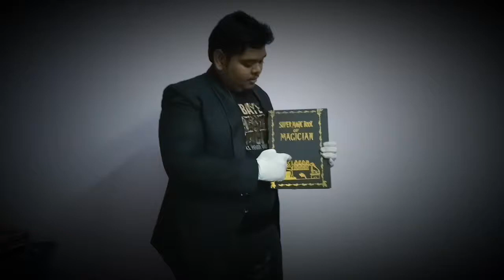Kabutar ka jadu || kids magic show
Hi
I'm Magician Puneet.
This is Dove Book Magic Act
Original Bird🐦